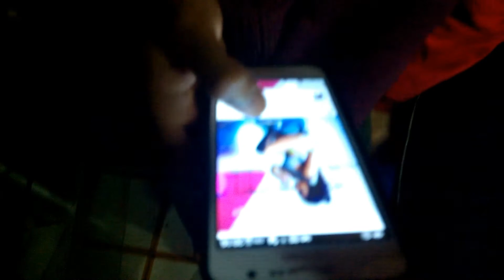Cumpleaños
Otro corto. Es un corto diferente al que había subído una véz. Por eso digo, otro corto.

2017